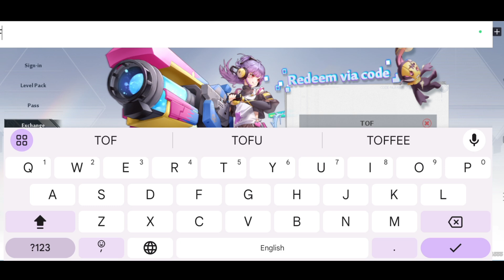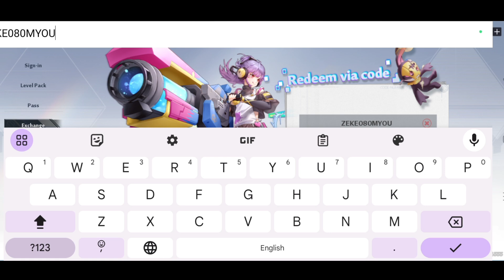*NEW* TOWER OF FANTASY EXCHANGE CODES 2023 DECEMBER | TOF CODES